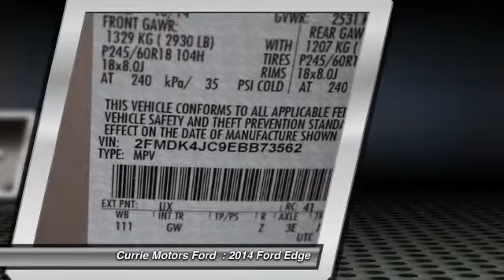2014 Ford Edge Frankfort, Chicago, Bolingbrook W2135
2014 Ford Edge SEL

This 2014 Ford Edge SEL might be just the crossover awd for you. This one's a keeper. It has a crash test safety rating of 4 out of 5 stars. Looking for a specific model? Call today for more information.